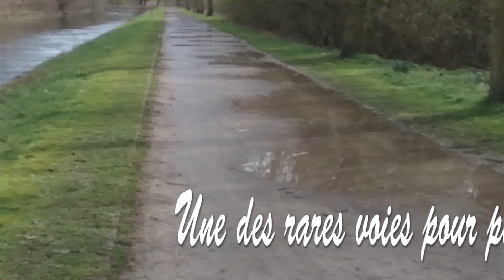Chemin de Halage de Leers à la maison du canal à Leers Nord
Une voie sur berge le long du canal pas pratique et qui mérite un aménagement approprie à Leers.